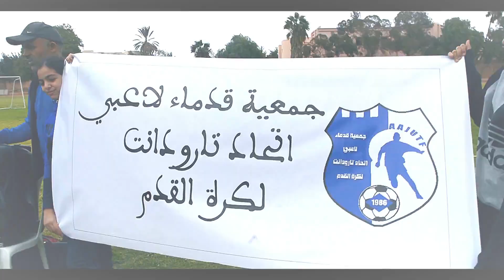نظمت جمعية قدماء لاعبي الشبيبة الرياضية لإتحاد تارودانت إختبار إنتقائي لأطفال مدينة تارودانت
المرجو دعم قناتنا على اليوتيوب .. بالاشتراك والشكر الخالص لأي واحد كيدعمنا أو كيتبعنا من قريب أو بعيد قناتنا على اليوتيوب تتميز مواضيع قيمة ذات صلة بتراثنا الثقافي المغربي الأصيل والرياضي ..❤️🖤💚